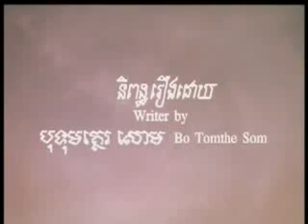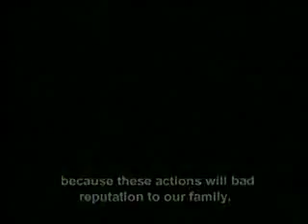khmer movie TOM TEAV part 1